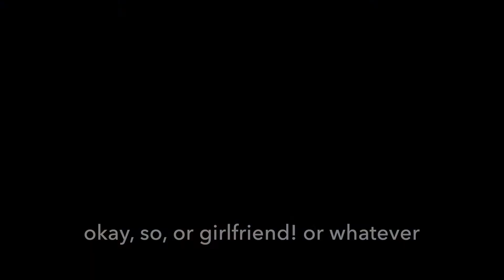Comedienne Nancy Pham does stand up!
CCSF student and comedienne Nancy Pham does stand up, talking about what makes her feel empowered, and experiences in dipping back into the dating world (...which can be a bit scary!).

Featured is our "Crescendo" event from 12/20, which highlighted feminist artists from the Arts, Dance, and Women's and Gender Studies Department. This was when we were trying to get the Emergency Bridge Fund for CCSF, which unfortunately did not pass. However, funding can still be provided to protect classes through the Community Higher Education Fund charter, which will get voted on come November.

Nancy's IG: @nancyphamtastic